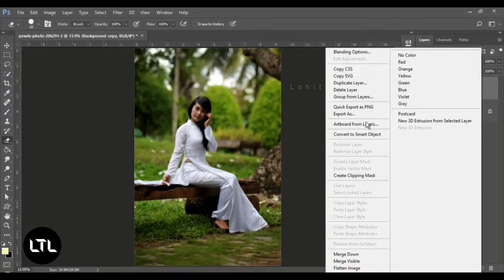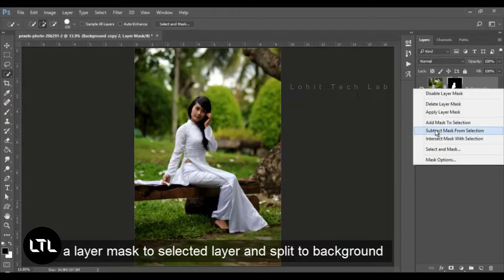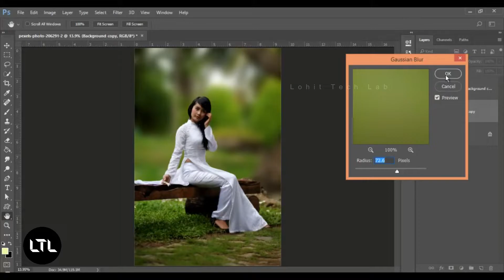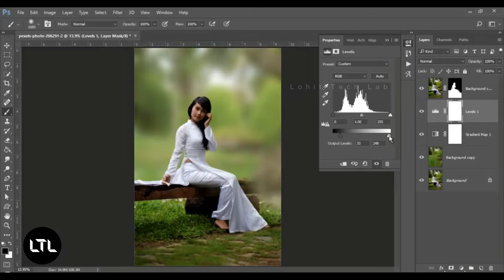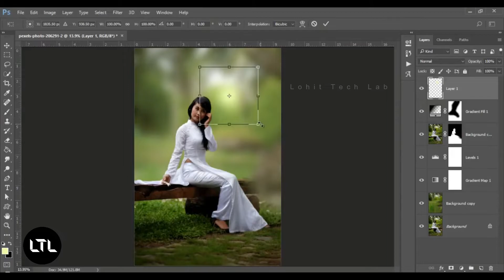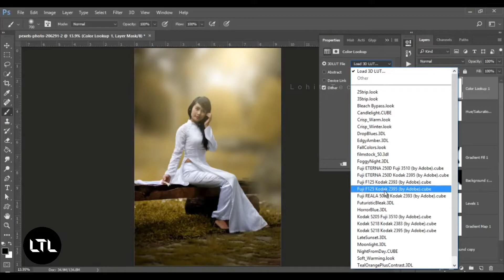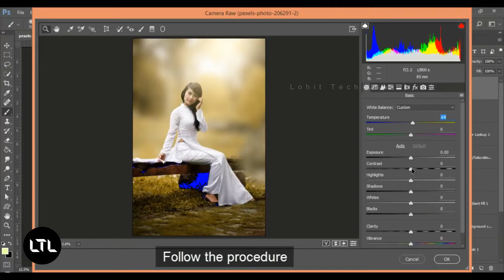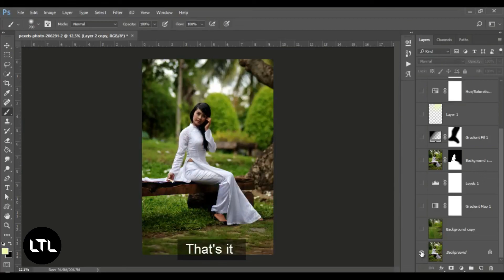How to Edit Outdoor Portrait Blur & Color Background | Photoshop Tutorial | Lohit Tech Lab